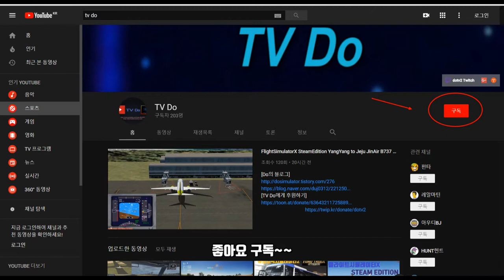🔴[ETS2]유로트럭시뮬레이터2 1.31,만 유로6, MAN EURO6 타고 남부지역 배송하기 [TV Do]🚛🚚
[남부지역 모드 다운받기]